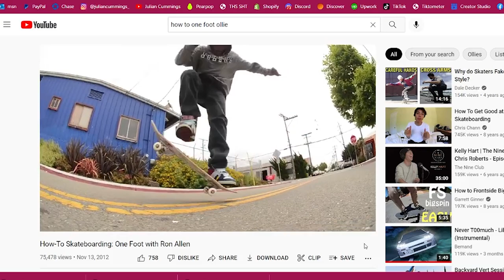EXPLAINING ONE FOOT OLLIES (NO NO COMPLY)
Explaining One Foot Ollies also known as No No Comply/Zero Comply.

EXPLAINING ONE FOOT OLLIES (NO NO COMPLY) ZERO COMPLY